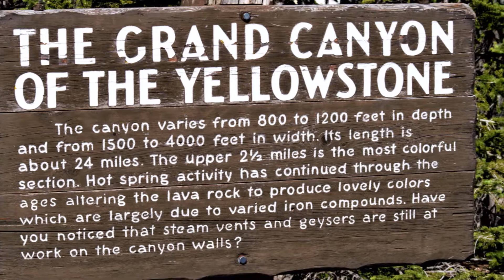2019 畢業旅行八Grand Canyon of the Yellowstone Yellowstone NP